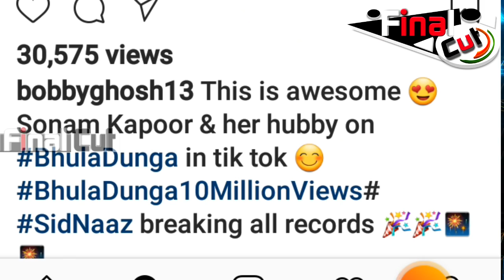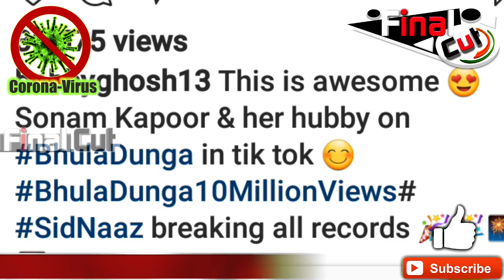What! Sonam Kapoor Is Promoting Bhula Dunga On Social Media| Sonam Promoting Sidnaaz Song?